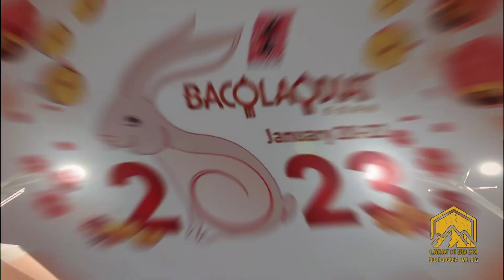THE BACOLODIAT FESTIVAL 2023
BACOLODIAT  FESTIVAL is Bacolod’s Chinese New Year ways of celebrating the festivity. The name coined from “Bacolod” and “Laodiat”, which means celebration in Chinese. Locals and tourists alike gather together to witness the grand celebrations in the city. Colorful lanterns displayed all over the place which are the most prominent features that you would likely to see in the streets, restaurants , houses and other establishments.

What is Kung Hei Fat Choi means? In our own understanding it means Happy New Year but in Chinese, this is not exactly the right translation in English. Kung Hei Fat Choi is ” May Prosperity Be With You” or “Congratulations and wishing you prosperity”.

The main highlight of the festival are the dragon dance and the lion dance. It have been indispensable to Chinese festivals since ancient times and become a symbol of Chinese culture.

Artist : SCHUBERT

^ PHOTO CREDIT TO CITY GOVT OF BACOLOD